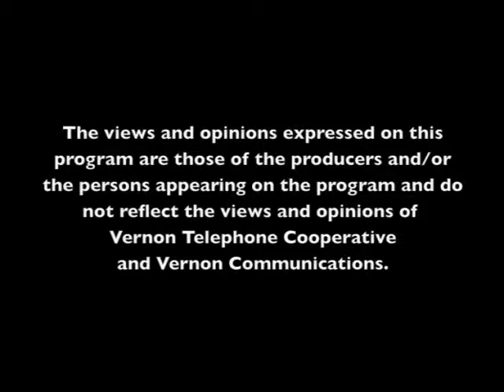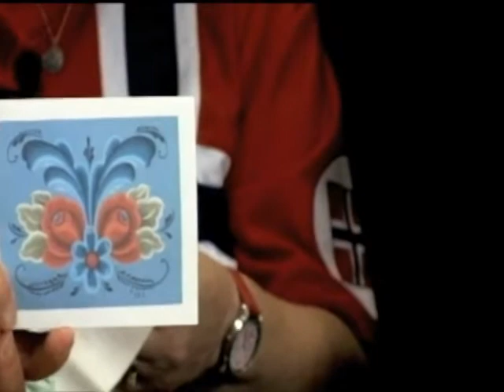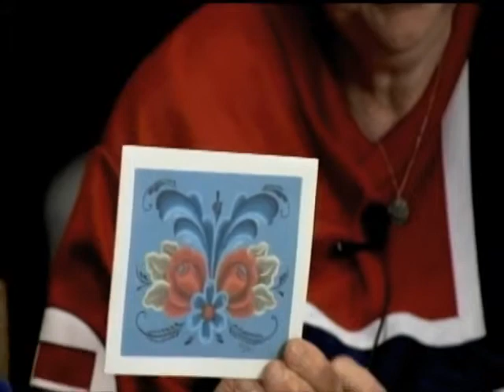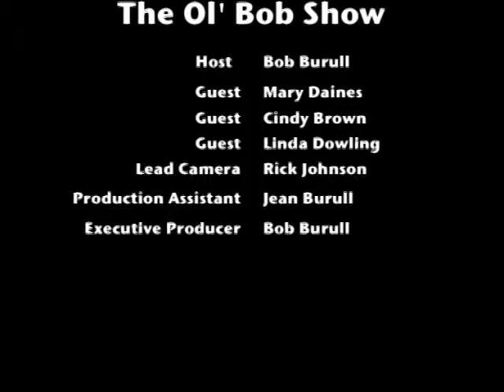The Ol' Bob Show - Fine Arts Foundation (10-01-2013)